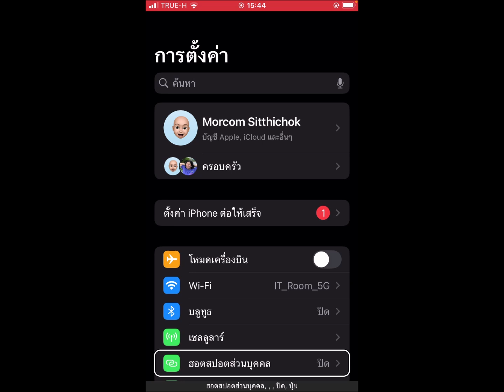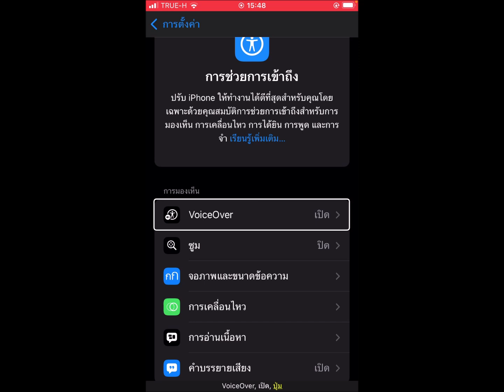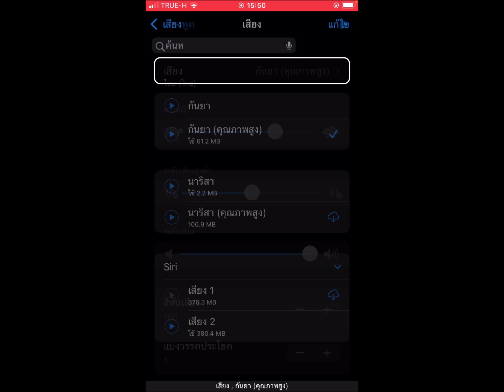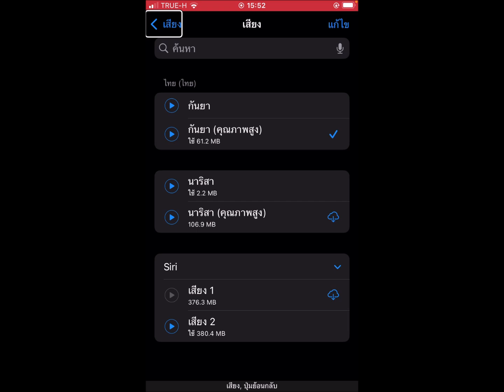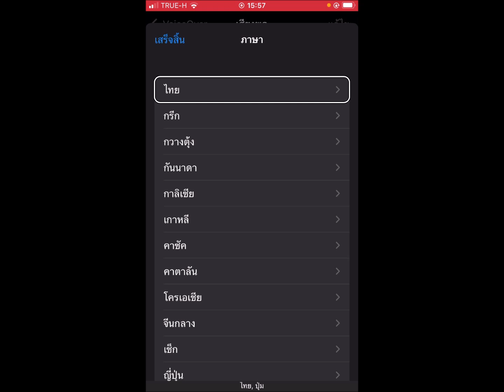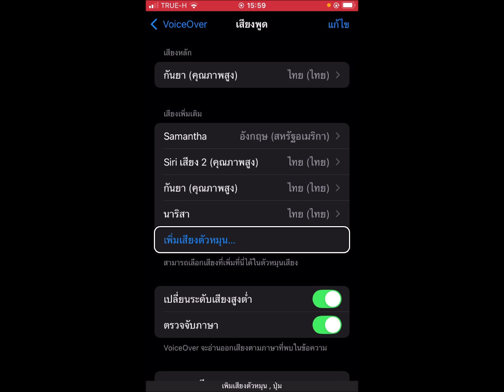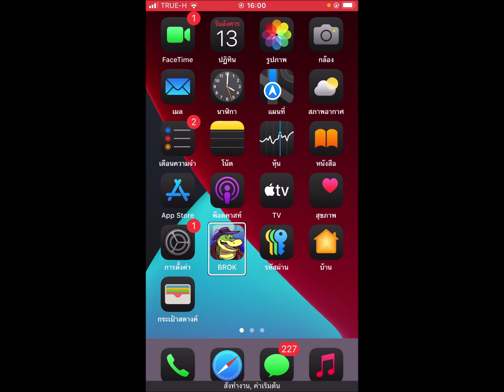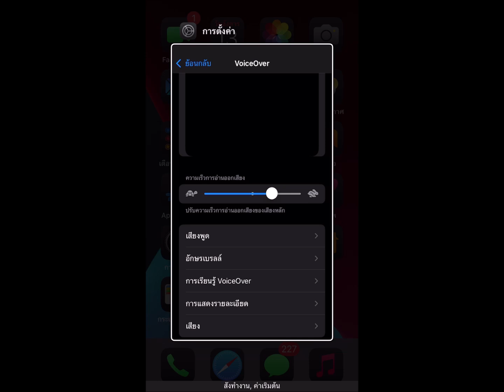iOS18 beta ตัวหมุนภาษาเดียวกันที่เพิ่มได้เพิ่มอีกใน VoiceOver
น้องมดได้ให้ข้อมูลนี้กับนายหมอคอมมาระยะหนึ่งแล้ว พอดีเวลาเหมาะก็เลยมาลองเพิ่มภาษาในตัวหมุนของ iOS18 beta ซึ่งเพิ่มแล้วเพิ่มอีกแบบไทย ไทยและไทยไม่หยุดกันเลย